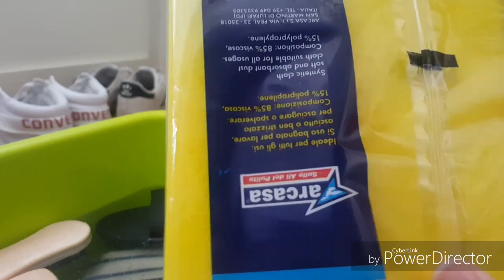Video ASMR Equestre|| Puliamo insieme la mia Grooming Box |MyCrazyLife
BuonaSera a tutti ecco a voi finalmente il video che mi avevate tanto richiesto. Ci ho messo davvero moltissimo impegno ma so che essendo un primo esperimento ho molto ancora da migliorare. Fatemi sapere cosa ne pensate qui sotto nei commenti!!

Account Instagram Mycrazylifeyoutubeofficial tutto minuscolo
Fb: Mycrazysaddlepad vendita attrezzatura equestre

Non hai un cavallo tuo e quindi non puoi acquistare nulla dalla mia pagina ma vuoi comunque partecipare al mio progetto puoi donare qualcosa usando questo